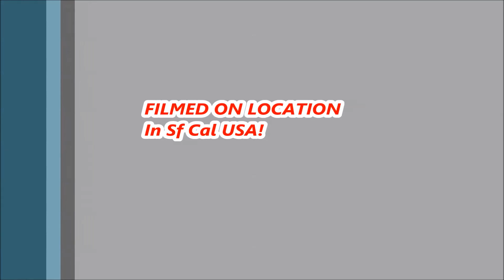Robot Arena 2 Fight Of The Week!